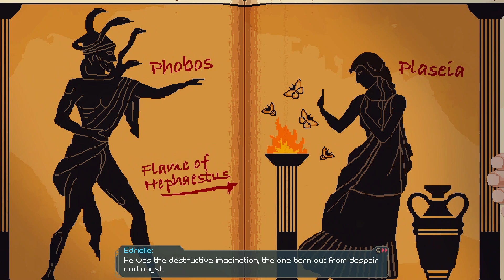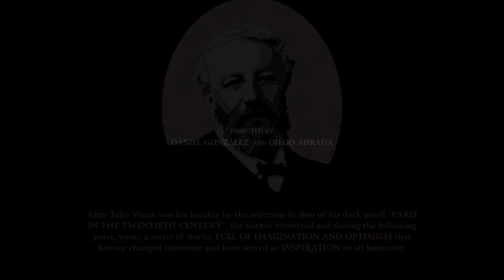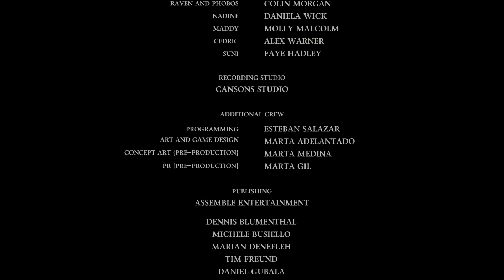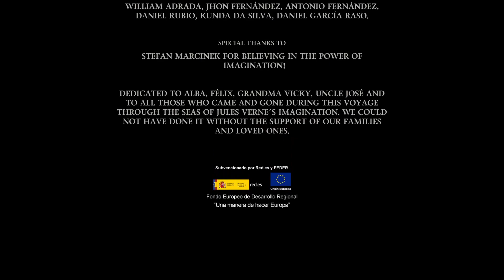Verne: The Shape of Fantasy | Full Game Playthrough (No Commentary)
"Become Jules Verne and adventure into the dangers that hide in Hemera, a fantastic parallel world built from his own imagination. Explore, solve puzzles and unlock the most coveted secret of the mighty Atlantis."

00:00 Prologue
02:12 Chapter 1
18:46 Chapter 2
35:56 Chapter 3
01:05:37 Chapter 4
01:33:13 Chapter 5
01:58:10 Chapter 6
02:19:45 Chapter 7